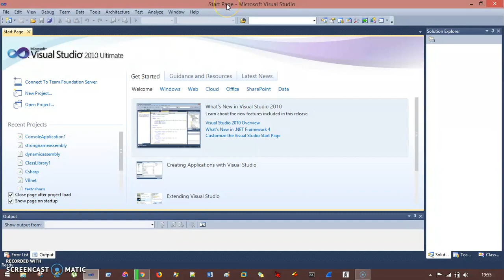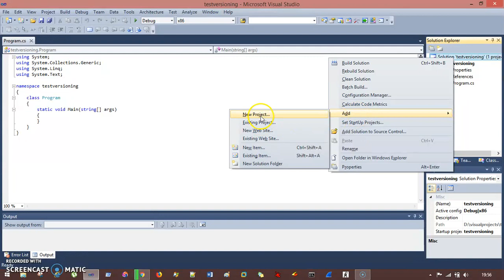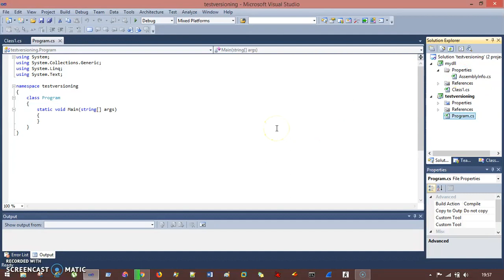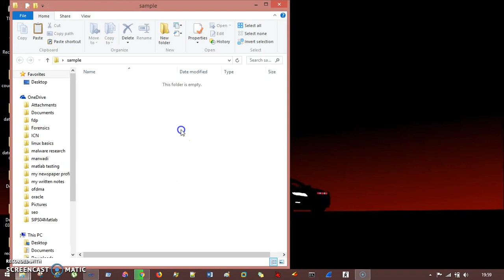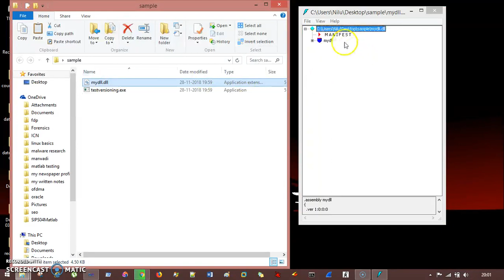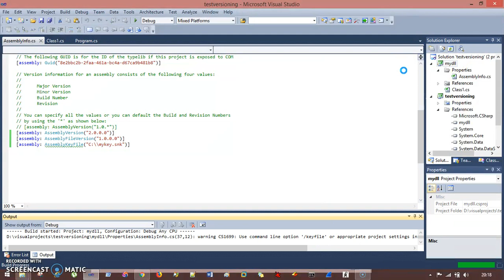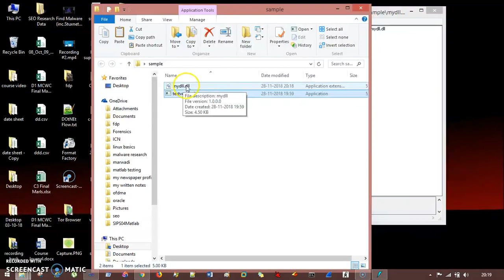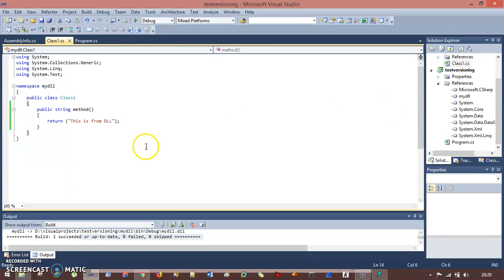What is "Versioning" in .NET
In this video we will see that how versioning can affect the assemblies.